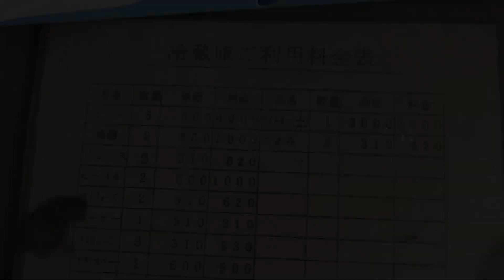Creepy dolls in an abandoned hotel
The hotel has been shrouded in darkness for nearly 20 years. In the darkness we found a couple old Japanese dolls and there is more left behind. A large part of the building is about to collapse, many dangerous floors that we had to walk very carefully about. unfortunately we could not come everywhere.

All credits for the music to:  CO.AG Music